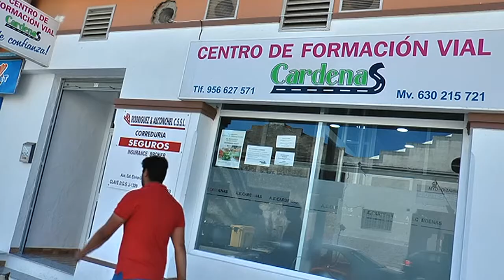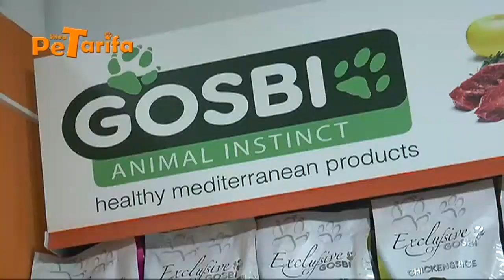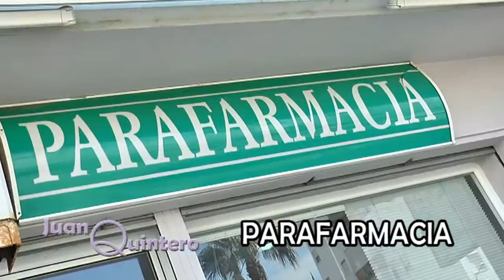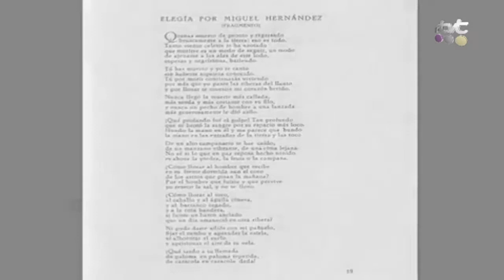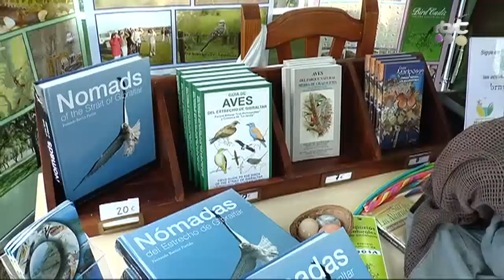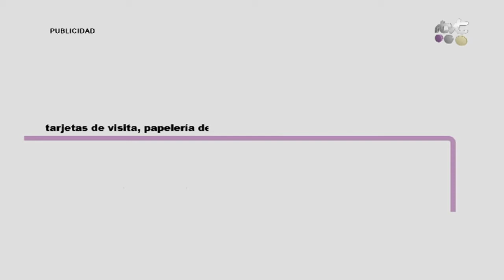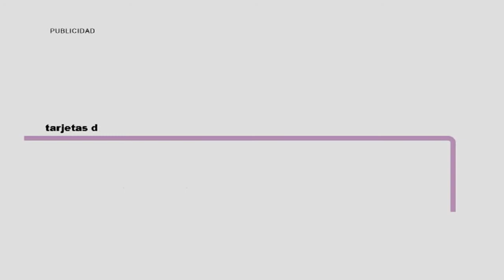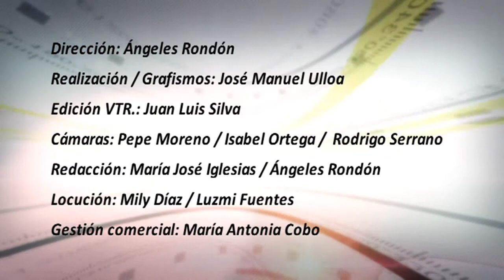TarifaNOTICIAS 16 MARZO 2016